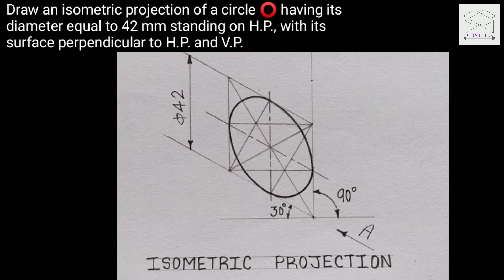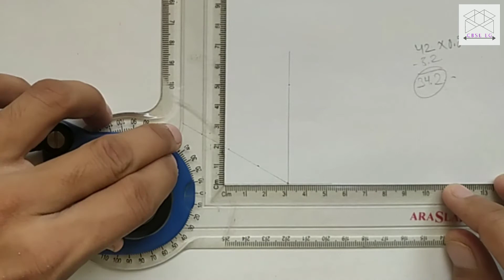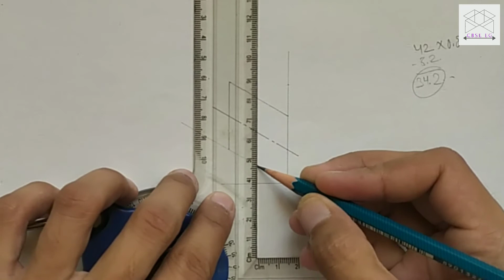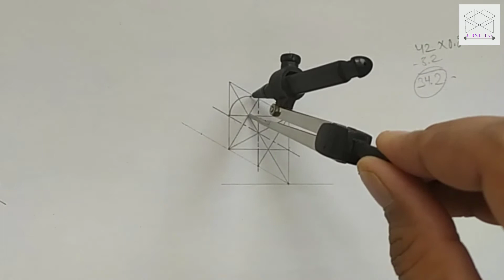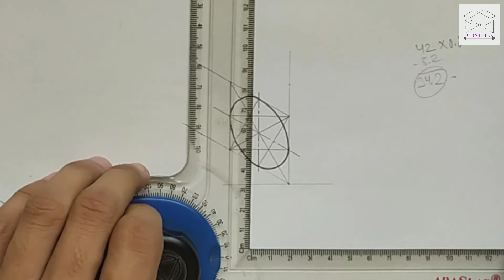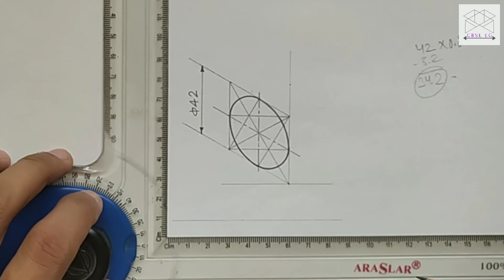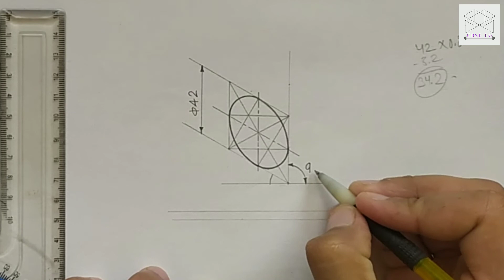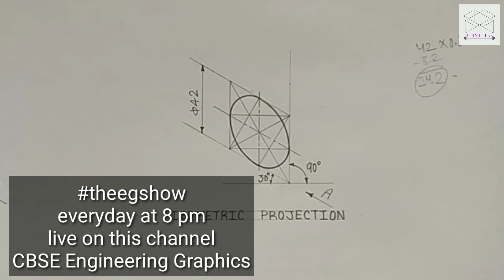How to draw circle ⭕ theegshow || vertical || isometric projection || CBSE Engineering Graphics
Best way to draw isometric projection of a circle ⭕. Learn to draw an isometric projection of a circle. Only way to draw an isometric projection of a circle.
In this video we will learn how to draw isometric projection of a circle in given position.

This video is mainly for class 12 CBSE board students but anyone who wants to learn can watch this video.
Watch entire video to understand properly.
My aim for this year is 1000 subscribers only, you may help me reach this goal.

यह वीडियो मुख्य रूप से कक्षा 12 सीबीएसई बोर्ड के छात्रों के लिए है लेकिन जो कोई भी सीखना चाहता है वह इस वीडियो को देख सकता है।
ठीक से समझने के लिए अंत तक वीडियो देखें।
 इस वर्ष के लिए मेरा उद्देश्य केवल 1000 subscribers हैं, आप मुझे इस लक्ष्य तक पहुंचने में मदद कर सकते हैं।

(This video is my opinion, please let me know what do you think about it in the comments section.

Also follow my pages on